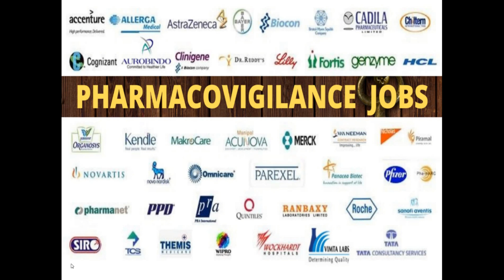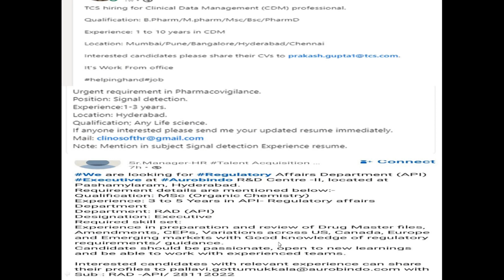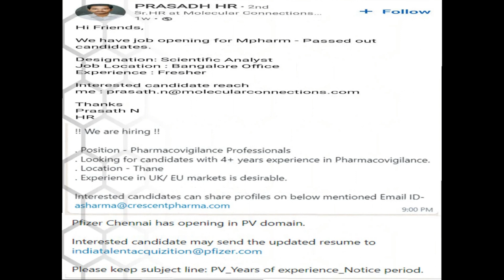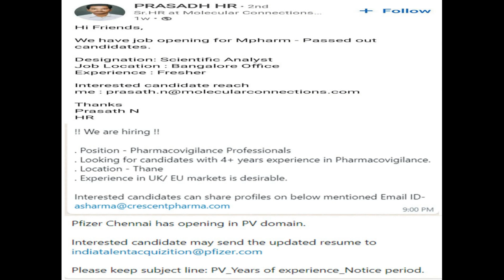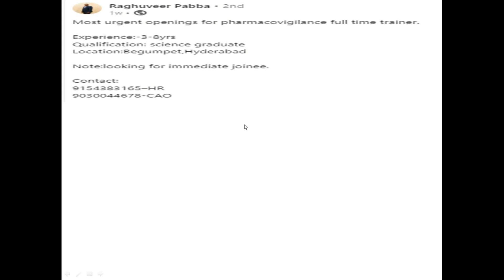Pharmacovigilance Jobs (Fresher/Experienced)Clinical research | Pharmacy Fresher Jobs